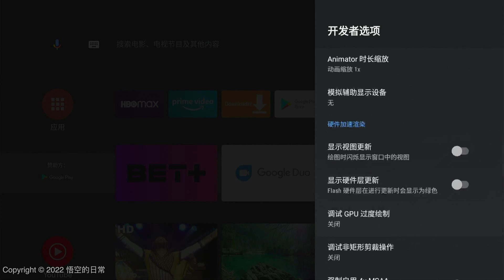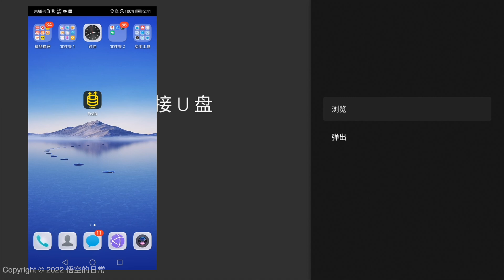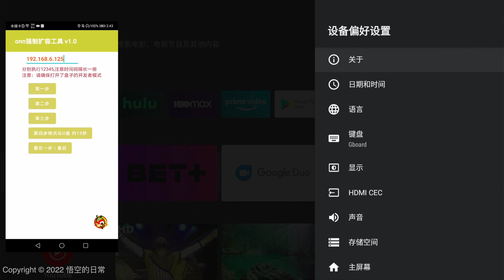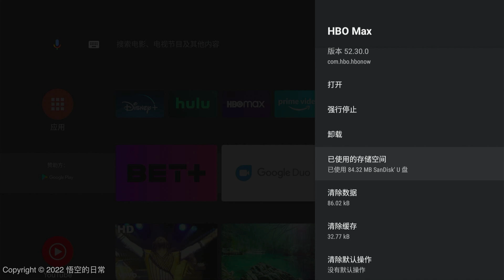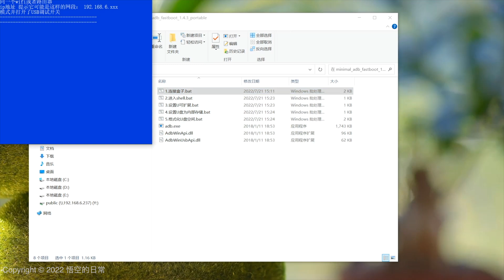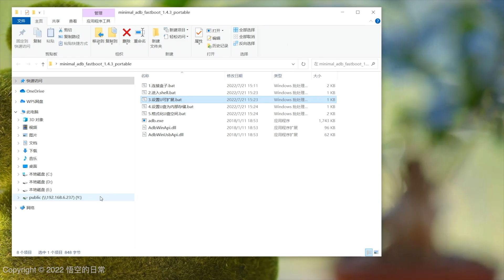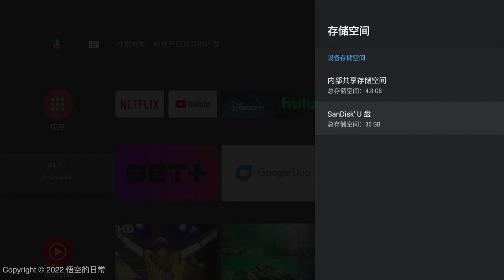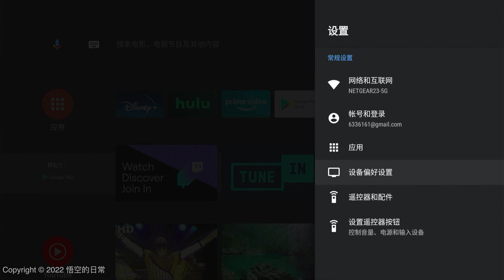电视棒的扩容第2️⃣篇——强制扩容｜Onn 如何实现强制U盘扩展？简单五步 助你迅速扩容